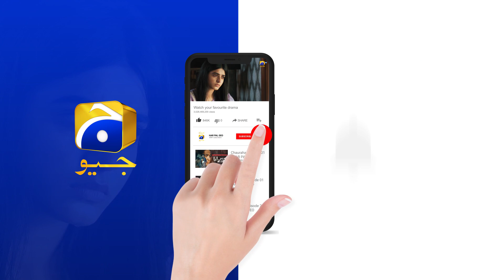Agar Mere Bache Ko Kuch Hua Tou Jaan Se Mar Dunga || 𝐃𝐚𝐫𝐚𝐚𝐫 || 𝐇𝐚𝐫 𝐏𝐚𝐥 𝐆𝐞𝐨